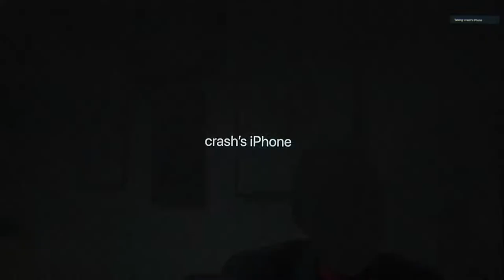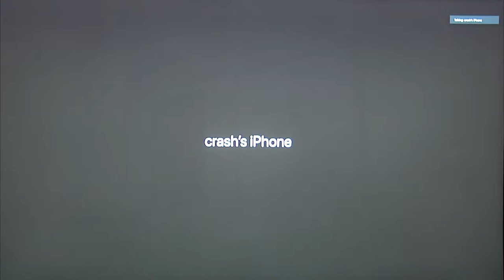Tom Short Bull Retirement Interview with KILI Radio 1-11-22